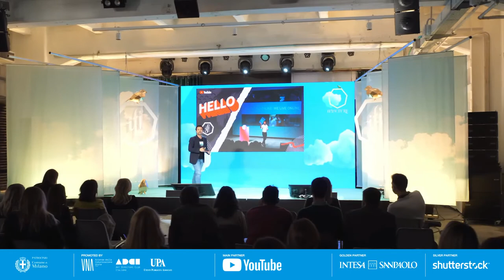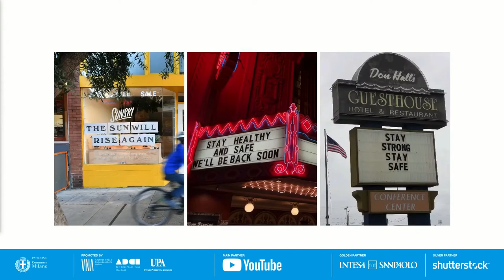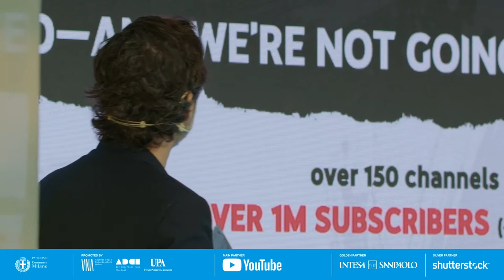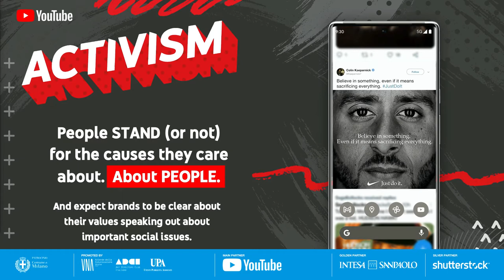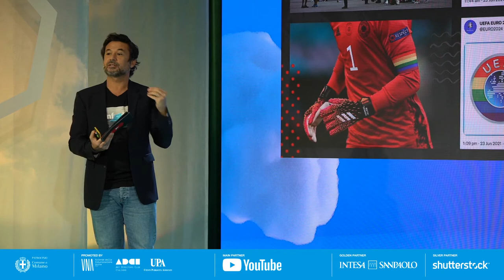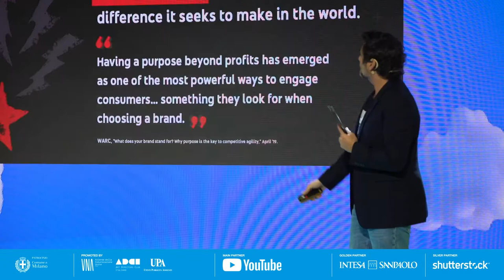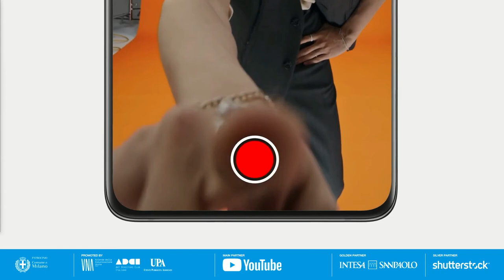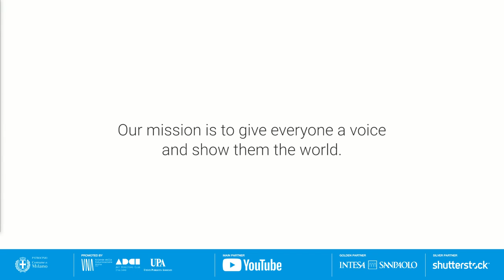IF! 2021 | No room for pretending | Pedro Pina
Consumer consciousness has reached an all time high. People are striving for Authenticity, standing up for purpose, supporting the rise of causes like Diversity, Sustainability, Climate and Social Changes.

There is a huge opportunity for brands and the creative ecosystem to contribute to inclusivity tackling society critical issues, bringing a deeper level of value in our lives.

In Youtube we believe that everyone deserves to have a voice, and that the world is better when we listen, share and build communities through great stories.